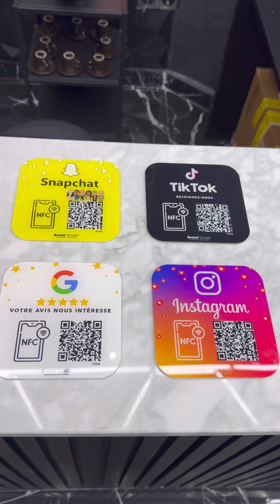Nous sommes sortis chez Black Home Barber à Casablanca by Sortir Au Maroc - Sam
C’est un salon de beauté pour homme, oui, j’ai pas dit salon de coiffure ou un barber uniquement, ils ont ouvert depuis 10 jours à peine et matez moi la décoooooo ! C’est juste trop beau !

💈: Black Home Barber | Casablanca | Salon de beauté pour homme
📍: 13 Rue Ahmed El Mokri, Casablanca
⏰: 10h - 22h
📞: 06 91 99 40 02